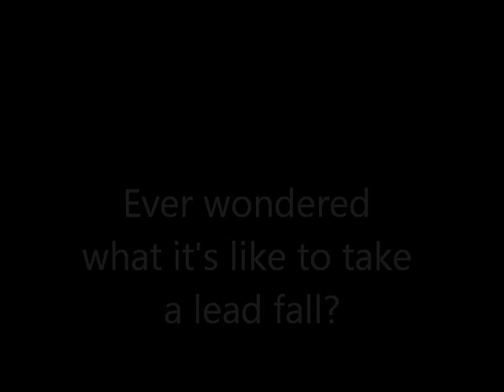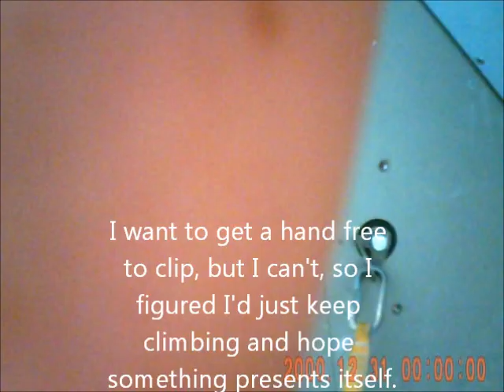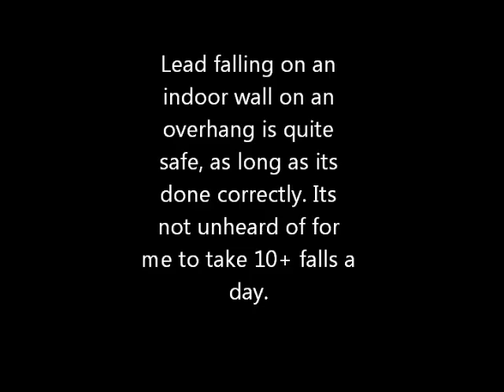lead fall exeter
I took a lead fall while trying to do a route at Exeter indoor wall. Wasn't hurt. Didn't fall that far.